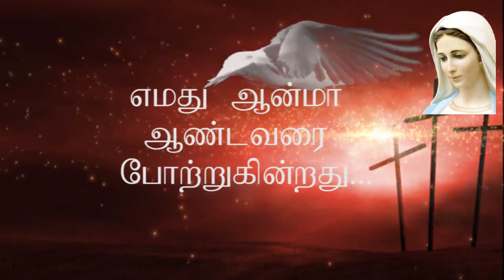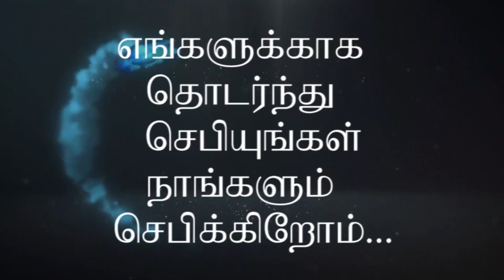Fifth anniversary of priestly ordination 2015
Kuzhithurai diocese_priestly ordination_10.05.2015_ FR. BENITTO, FR. CHARLES, FR. MARTIN, FR. PENCER, FR. SUJIN, FR. XAVIER_ first ordination of Kuzhithurai diocese